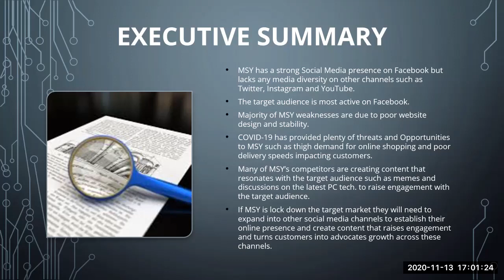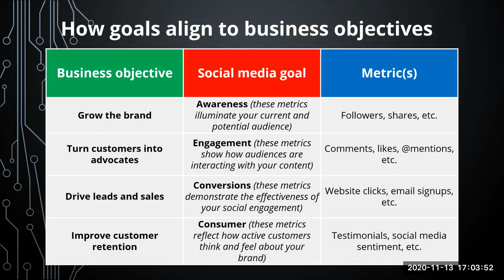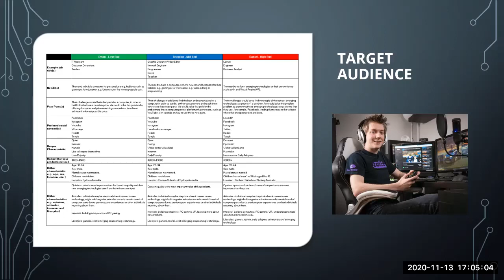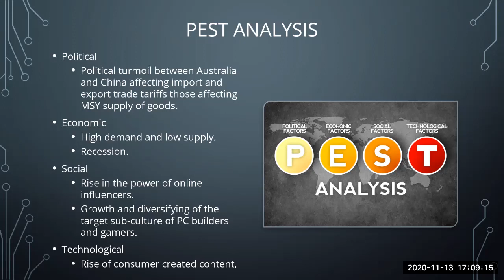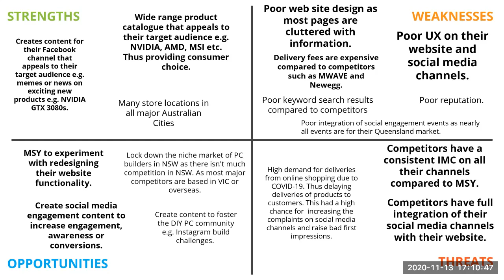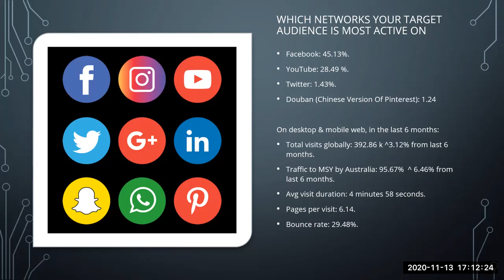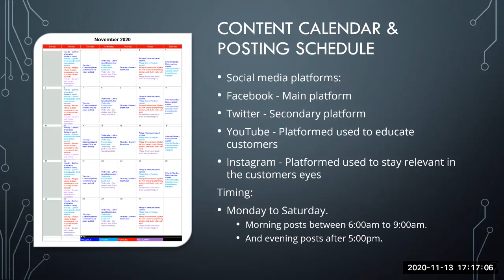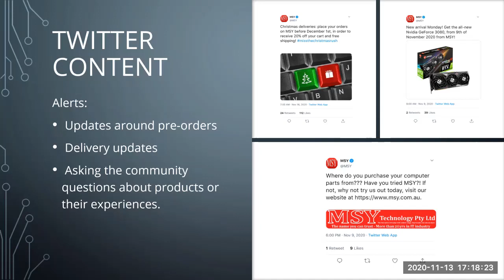MARK233 Assessment 3 All Stars Presentation: MSY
This video was only 16:20 minutes long, but due to technical issues around the quality of the audio when converting this PowerPoint Presentation to MP4 for YouTube, I had to remove speed effects for certain slides.